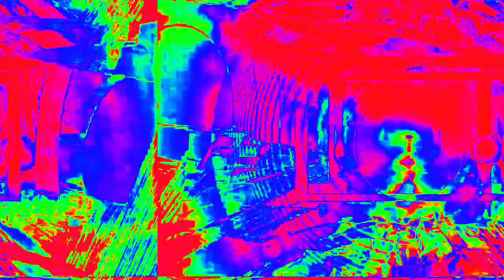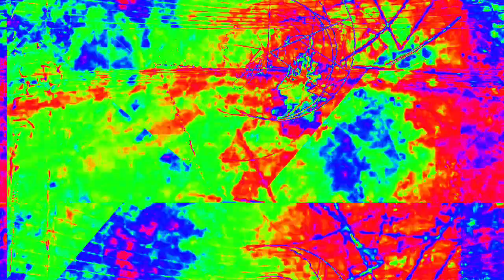[EPILEPSY WARNING] Movie 23 02 13 17h24m07s